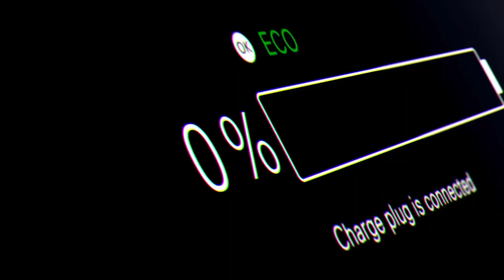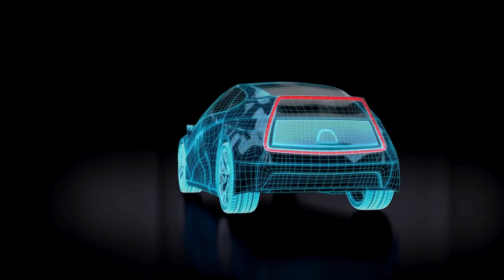Japan JUST SHOCKED The Entire Electric Car Industry With This NEW Electric Vehicle Battery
Clean and renewable sources of energy are essential for the future of our planet. While lithium-ion batteries are at the bleeding edge of energy storage, what can we expect to see in the next few years? It's no secret that battery manufacturers are always looking for more efficient, lighter, cheaper, and denser chemistries. Hundreds of companies worldwide, including the Japanese company Envision AESC, have poured millions of dollars into battery research and production. And now, they will be in the United States to make more progress on this. So What are their plans for the EV industry?

A massive new battery investment is the latest sign that manufacturers are betting all they have on an electric-only future. In an April 19 announcement, Envision AESC, an electric car battery cell manufacturing business based near Japan, revealed intentions to construct a $2 billion "Gigafactory" in Bowling Green, Kentucky.

According to corporate projections, the massive 30-GWh factory will generate 2,000 job opportunities and serve other manufacturers, including Mercedes-planned Benz's Alabama EV plant. It plans to produce enough batteries to provide 300,000 automobiles annually by 2027. In addition to strengthening the company's commitment to the American market, this substantial investment will help to extend the electrification supply chain and provide long-term, high-paying employment in the region for the next generation.

Soichi Matsumoto, CEO of Envision AESC Group, stated that Envision is "one step closer" to developing batteries for many EV manufacturers due to its commitment to the new location. According to the projections of the state officials, the scale of the project will make Kentucky the state in the United States with the highest manufacturing capacity for electric vehicle batteries.

BG Mayor Todd Alcott noted that this news includes the highest investment amount, employment creation, and facility size in our history. The goods produced by the gigafactory will be supplied to various automotive manufacturers from across the world.

Why build it in Kentucky, of all places?
First of all, Kentucky has one of the most supportive officials who fully support innovation and jobs. Governor Steve Beshear said the news represents Kentucky's second most significant investment in economic development, following a far bigger battery facility commitment in 2013. This news cements

Kentucky's status as "the uncontested battery capital of the United States of America, as he and other state leaders gathered to celebrate the new project's official announcement. The announcement that Bowling Green would get funding from Envision AESC comes several months after the city was one of many Kentucky communities that were severely damaged by storms in December of last year.

The storm caused significant damage in some areas of Bowling Green. Shoichi Matsumoto, the chief executive officer of Envision AESC Group, stated that the investment in Kentucky is a component of the company's next phase of battery strategy to power electric vehicles in the United States. Investments in the US electric supply chain and high-paying employment for future generations are the result of this "huge investment."

To help with the shift to electric vehicles, this pledge takes one step further toward its objective to develop high-performance, longer-range batteries for a varied spectrum of automobile manufacturers globally.

The worldwide automobile industry is worth billions of dollars. Because of the enormous numbers involved in switching to electric vehicles, the issue arises: Does the world's supply of raw materials suffice? The quick answer is yes, but it's not going to be inexpensive. In order to avoid being stranded in the EV race pit lane, companies, including Tesla, need to secure supply deals now. With all these battery companies popping up in the neighborhood, Tesla must act fast and make sure to stack up.